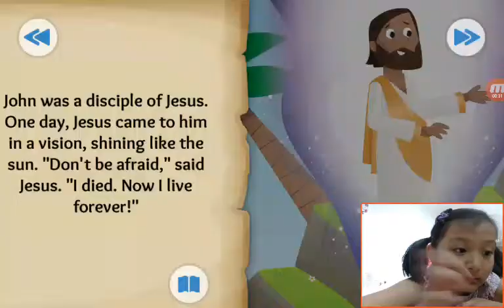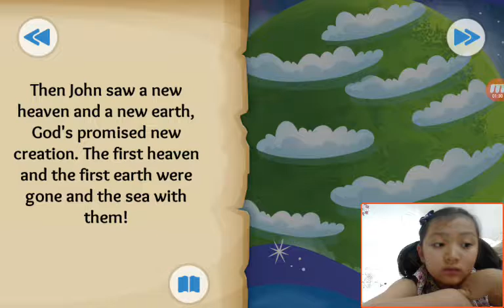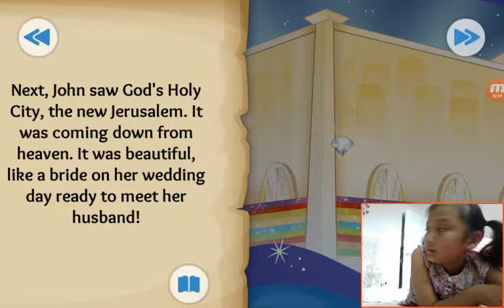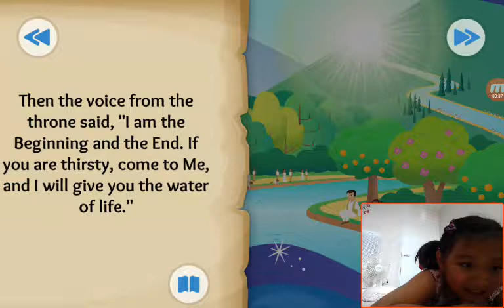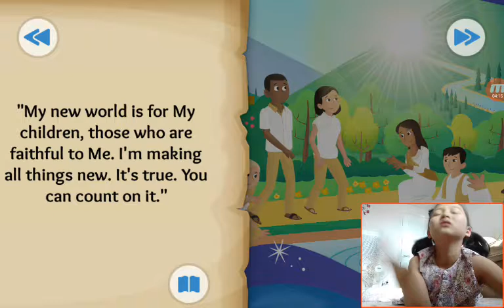‹Kids›Grace：BibleStory US‹성경이야기› A Forever Promise – The new heaven and new earth